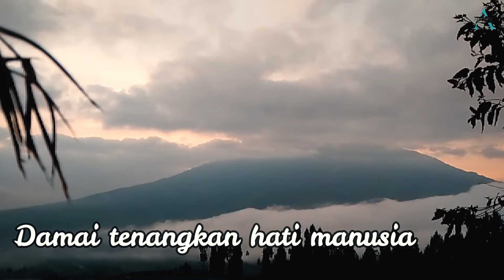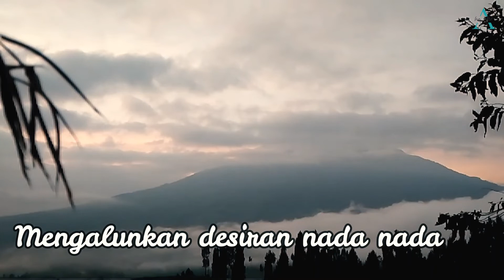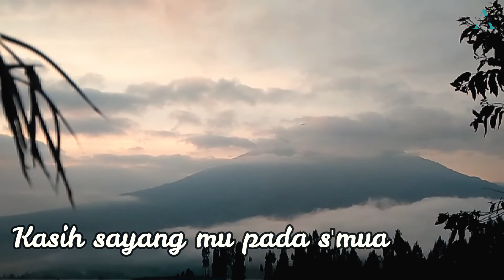Om Mani Padme Hum | Lagu Buddhis Om Mani Padme Hum | Lirik Lagu Buddhis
Voc. Sunny
Cipt. Suhu Xian Xing/Lianawaty

Dikala hari menjelang senja
Mentari mulai tenggelam
Rembulan pun mulai bersinar terang
Sesayup kan terdengar suara

Mengalunkan desiran nada-nada
Berdendang nan suka cita
Bagi bantin yang suci kan menjadi
Damai tenangkan hati manusia

Tenangkan perbuatan
Tenangkan ucapan pikiran
Tenang pancarkan
Kasih sayangmu pada semua

Makhluk hidup kembangkanlah
Karuna Mudita
Sampai tercapai pantai bahagia